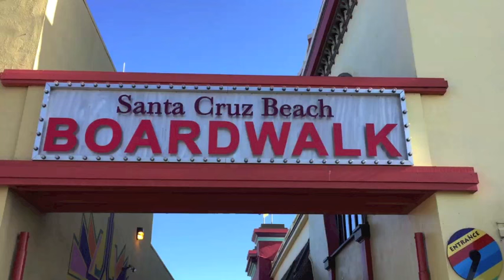"Under the Boardwalk" By Soulfege Falmouth High School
Recently, our chorus took a trip to San Francisco! This is Under the Boardwalk originally by The Drifters, performed by Soulfege, Falmouth High School's a cappella group. Soloists include Mikey Richard and Nell Byrne. All of the video clips were filmed by Soulfege members to document our trip.